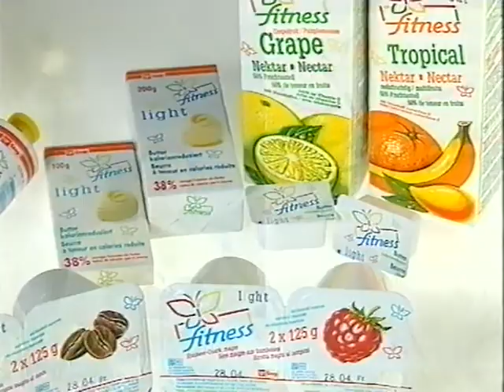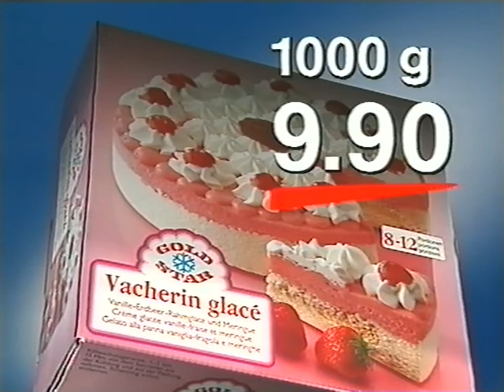Coop Mittwochstudio, Folge 654 vom 11. April 1990